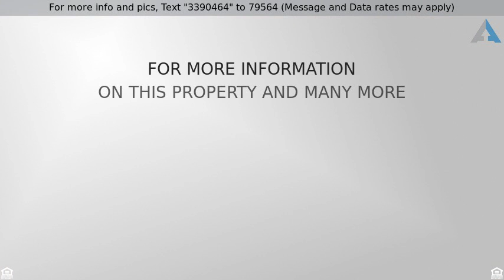Priced at $330,000 - 312 Brick Kiln Drive, Summerville, SC 29483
Dream Home.WILL BE SOLD IF NOT CLAIMED SOON!

This is what you have been looking for! Come and view this 4 bedroom, 3.5 bathroom home with a 2-car garage that will give you 3070 sq ft of generous space to move about, all while maintaining a quaint, cozy atmosphere. The kitchen is open with many upgrades for your enjoyment. The large cathedral ceiling living room is over-sized and could fit just about any furniture combination you may have. Do you have a California king size bed, no worries with this home's master suite. You could fit that and all the pieces of furniture that go with it. Wake up each morning to the beautiful back yard over-looking the pond or just sit on the large screened-in porch with your morning cup of coffee and reflect on what you have going on for the day.
This Charleston style home is situated in the highly desirable area of Summerville that was named one of the fastest growing cities. It is just 20 to 30 minutes from just about anything you want to do in Charleston. There is plenty of shopping or restaurants near by. Take a look at the pictures and come see why this should be your next home.
This property is only available to the buyer who acts NOW. Stop reading and start calling!